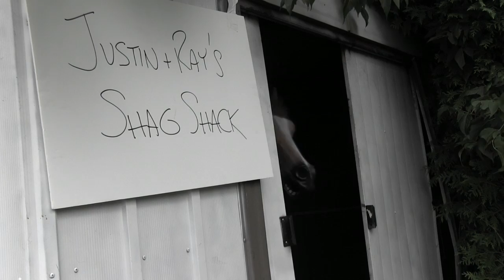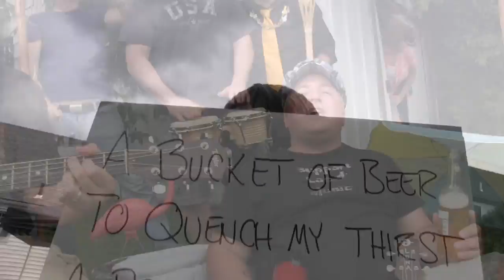JUSTIN AND RAY "BUCKET OF BEER" OFFICIAL VIDEO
Beer!  Buckets of em!  That's the subject matter of this tune about good times and great friends.  Written by Ray Auger and Justin Redden from Milford MA, the song features friends Jim Ligor, Lou Miano, Tim Galvin and Eric Milot...  all local musicians who, with Justin and Ray, founded the original music group LAME (Local Area Music Ensemble) whose sole purpose is to promote local music and write and record original music just for the fun of it.  The video features friends of LAME shot during a backyard BBQ.